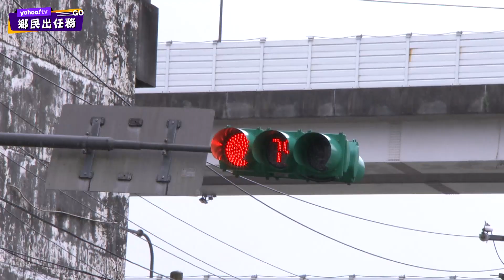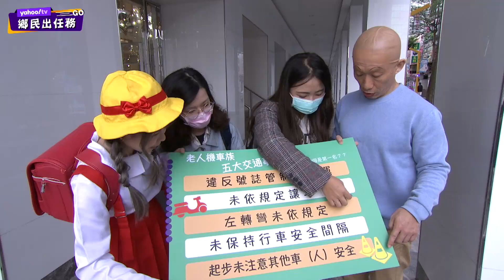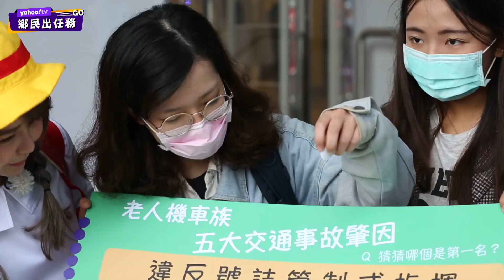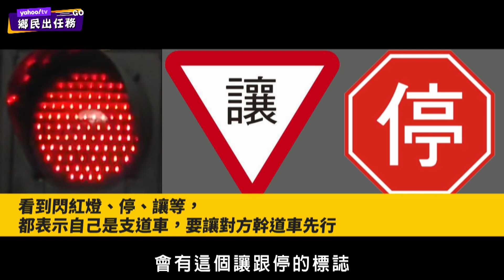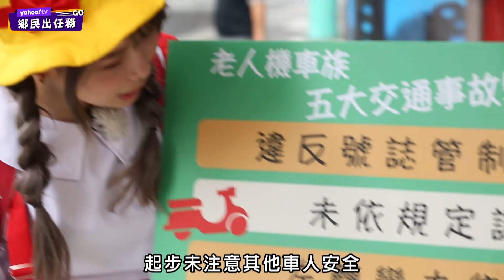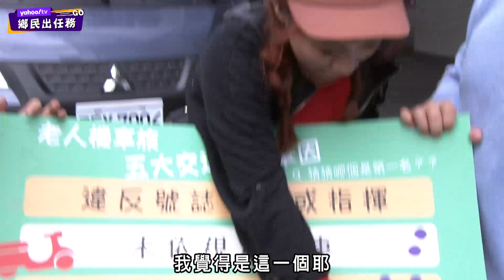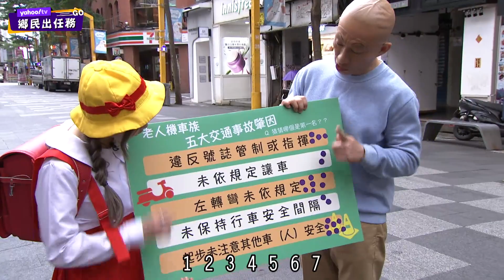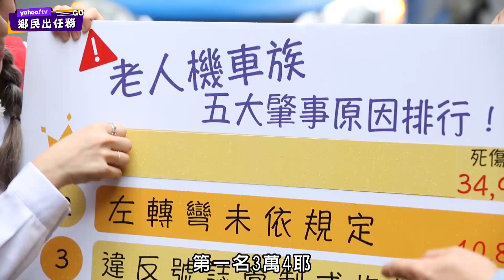爺爺騎車好危險！？高齡機車族安全小撇步